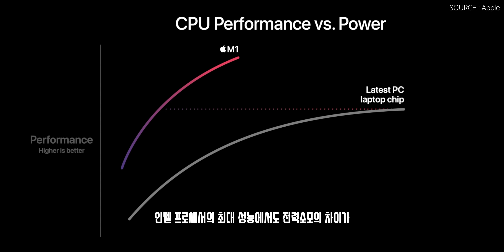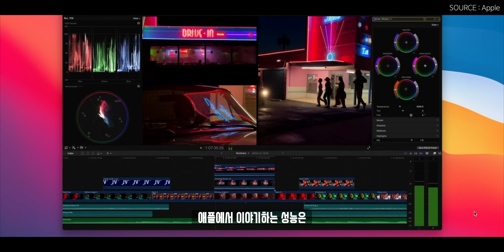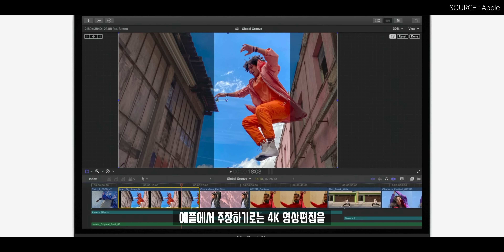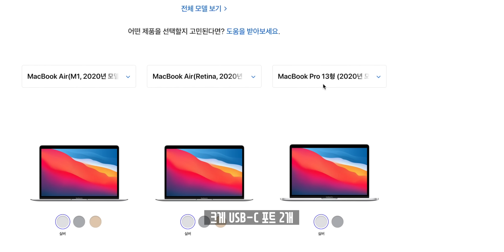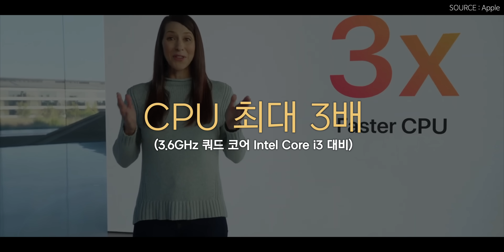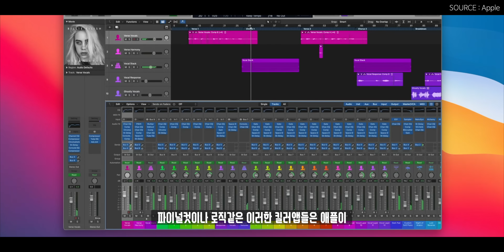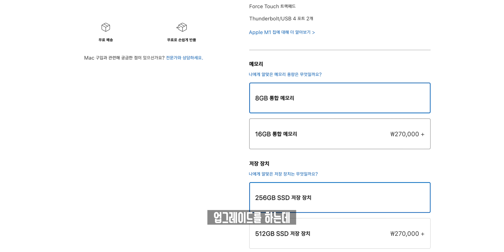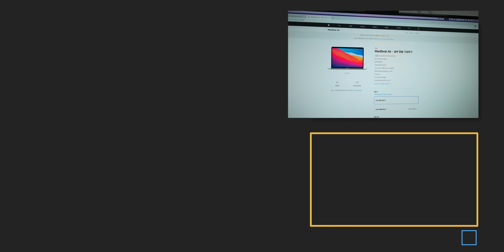애플 칩 하나로 성능이 최대 6배 빨라졌다고? 인텔을 버려버린 신형 맥북에어/맥북프로/맥미니 총정리!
2020 애플의 마지막 발표가 이루어졌습니다. 미리 예고했던 애플 실리콘을 탑재한 신형 맥북에어, 맥북프로, 맥미니가 공개되었는데, 성능은 물론 발열과 배터리 성능까지 얻어 앞으로의 노트북 혁신을 이뤄낼 수 있을지 궁금해지는 제품입니다.

◆ info.
모델명 : 애플 M1
CPU : 8코어(big.LITTLE) 고성능 x4, 고효율 x4
GPU : 8코어
특징 : DRAM, 보안, 썬더볼트 통합

◆ Spec.
모델명 : 애플 맥북에어 with M1, 맥북프로 13인치 with M1, 맥미니 with M1
달라진점 : 애플 M1(폼팩터 유지)
가격 : 1,290,000원~(에어), 1,690,000원~(프로), 890,000원~(미니)

◆ Tag.

◆ ITSub 잇섭.

◆ Timestamp.
00:00 충전기! 충전기! 충전기!
00:11 오프닝
00:41 애플 실리콘 M1
03:32 새로운 맥북에어 with M1
05:08 새로운 맥북프로 13인치 with M1
06:35 새로운 맥미니 with M1
07:30 궁금한점?
09:10 오늘의 결론!